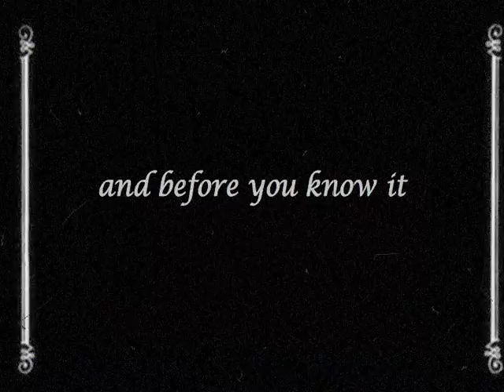Charlie Chaplin "Journalist"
Charlie Chaplin stops by Guelph-Humber to be a journalist